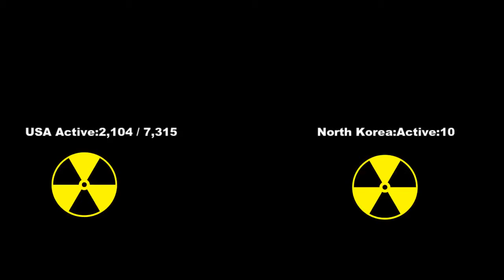LATEST HAPPENING BETWEEN NORTH KOREA AND USA